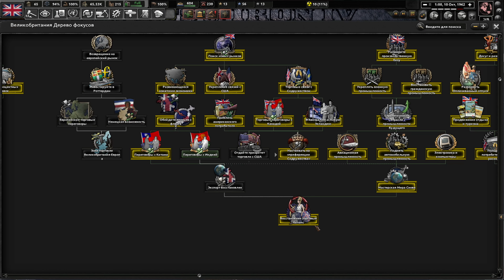ВОССТАНОВЛЕНИЕ ТОРГОВОГО БАЛАНСА!-В Hearts of Iron IV TWR (Великобритания) #10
Прохождение мода TWR на Hearts of Iron IV за Великобританию!